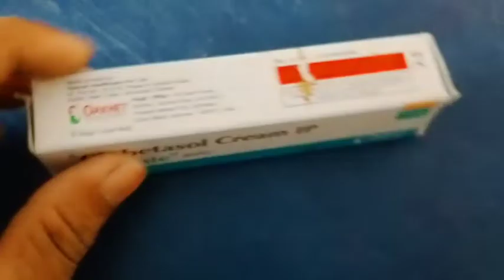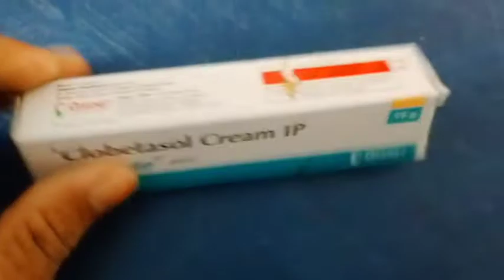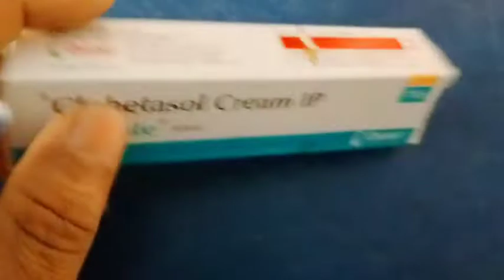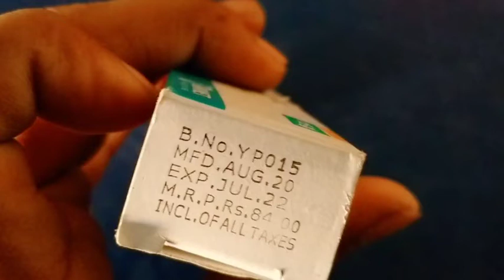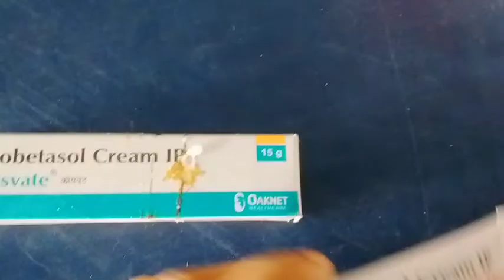Cosvate cream full review in bangla